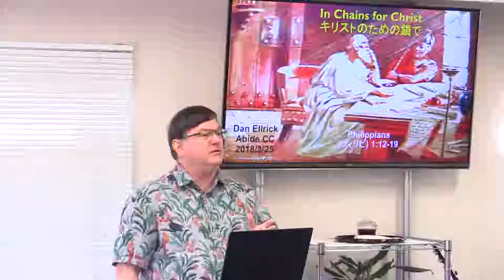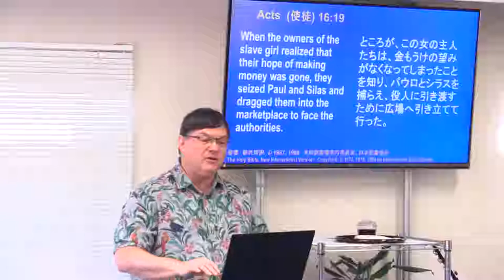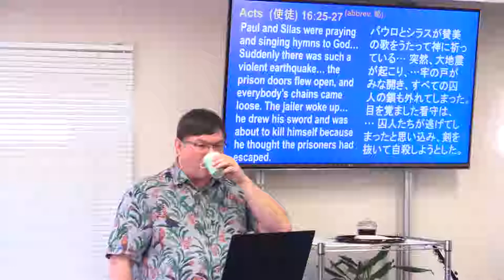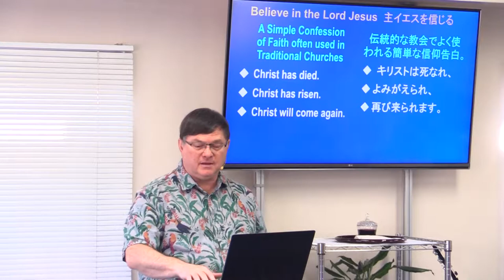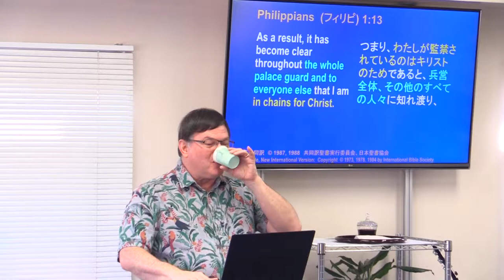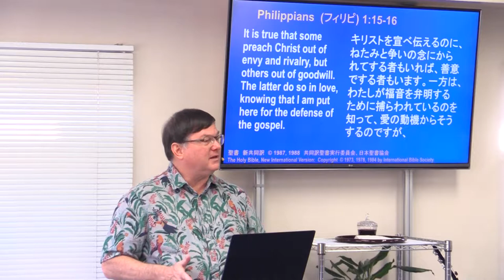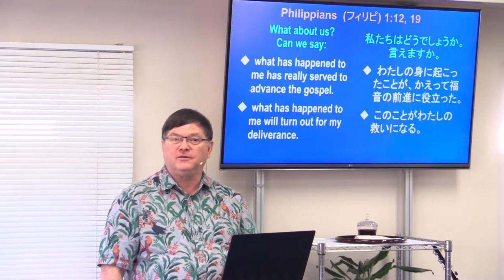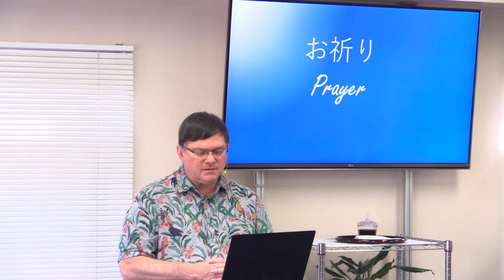キリストのために鎖で In Chains for Christ 2/10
Series in Philippians
福音奉仕のために、パウロは、投獄されたばかりでなく、鞭打たれ、殴られ、石打ちされ、難破され、多くの苦難を経験しました。そのような辛い時に、パウロは、どんな態度をとったでしょうか。
In his ministry, Paul was not only jailed, he was whipped and beaten, stoned, shipwrecked, and suffered many other hardships. What was his attitude in such difficult times?
Philippians  (フィリピ) 1:12-19
「兄弟たち、わたしの身に起こったことが、かえって福音の前進に役立ったと知ってほしい。」-フィリピ 1:12
"Now I want you to know, brothers, that what has happened to me has really served to advance the gospel." - Philippians 1:12